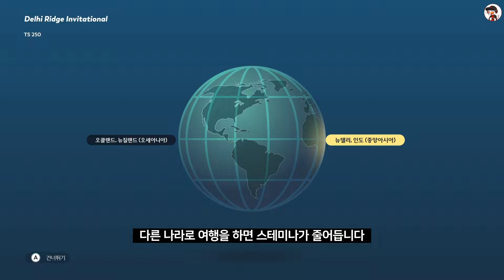간단 플레이 후기 - 탑스핀 2K25 [ 그래서 재밌음? ]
＊디럭스 에디션 구매자는 출시 3일전 얼리액세스가 가능합니다

00:00 후기 시작
00:38 약 13년만에 돌아온 탑스핀 시리즈
01:07 모드가 일단 너무 적었다
01:33 단순한 메커니즘이라도 그렇지 않다 탑스핀은 완벽한 타이밍과 인내심이 필요한 게임이다
02:20 게임 속 튜토리얼로 조작을 익히면 곧바로 실전으로 뛰어든다
02:48 매치에서 승리하면 많은 보상을 받고 이 보상으로 의상과 라켓 아이템을 살 수 있다
03:13 게임의 비주얼
03:30 결론

영상 내 덧글로 자신의 의견을 충분히 제시할 수 있지만 영상 업로더를 향한 비난 및 공격적인 덧글은 하지 말아주시길 바랍니다